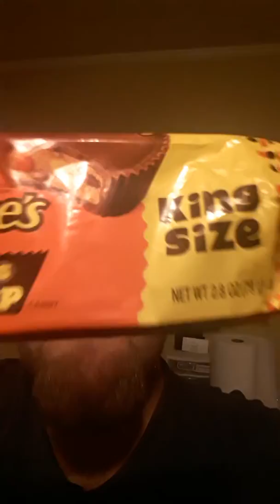Reese's pieces big cup review